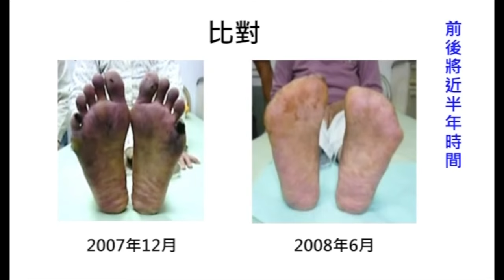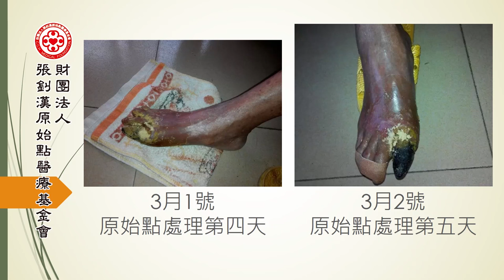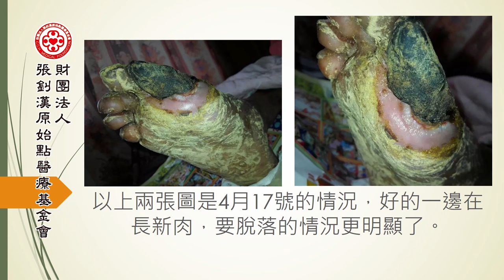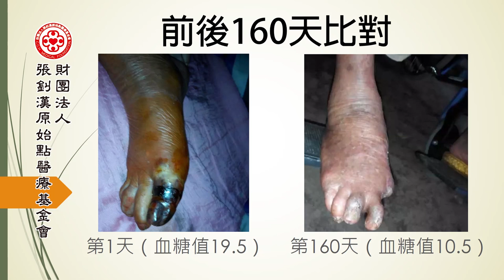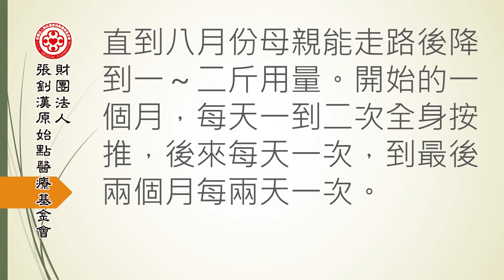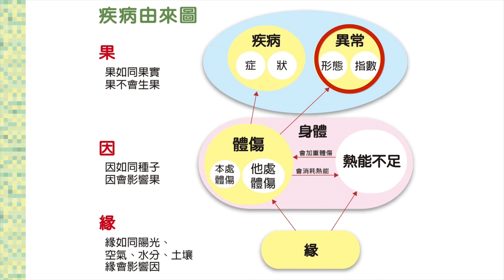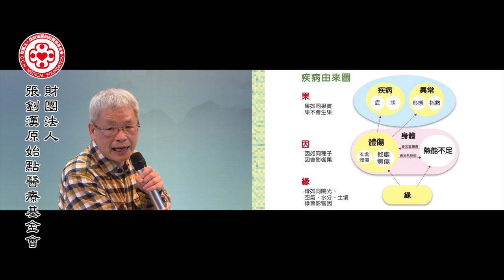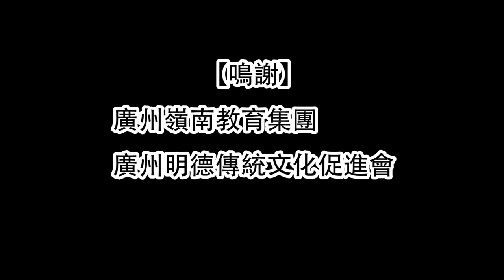2016年1月 原始點醫學講座 (廣州) ─4.總論